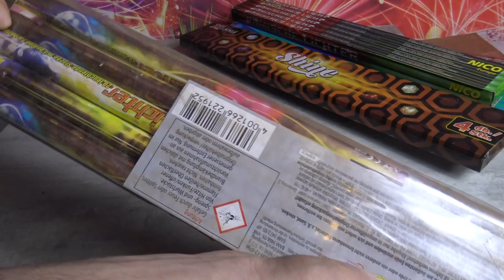Großer Rölli Vergleich 9 Verschiedene Römische lichter ||wer macht das Rennen?